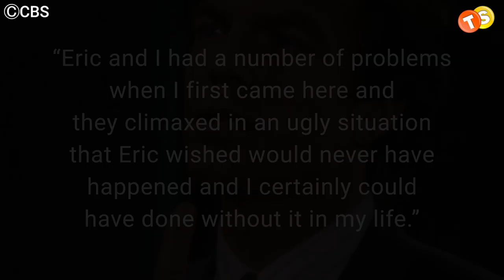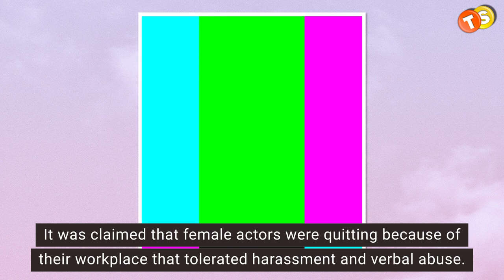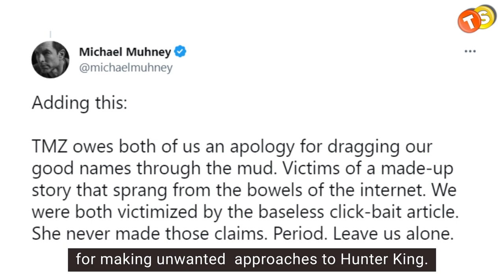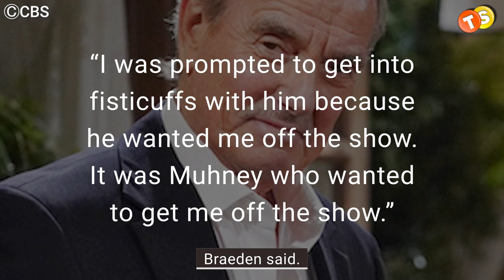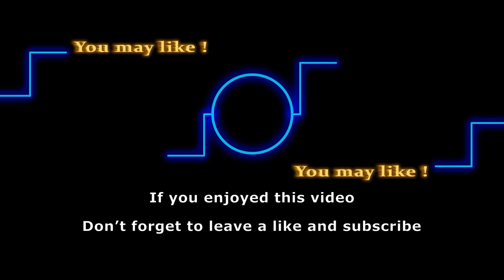6 Infamous Y&R Feuds: What Really Happens Behind the Scenes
Intriguing plots and betrayals abound in soap operas. Families fight, business partners betray one another, lovers deceive, and love triangles develop. Y&R has numerous breathless plot twists, but frequently, what happens off-screen is just as dramatic as what happens on-screen. Let’s watch some of the real-life altercations of Y&R here: